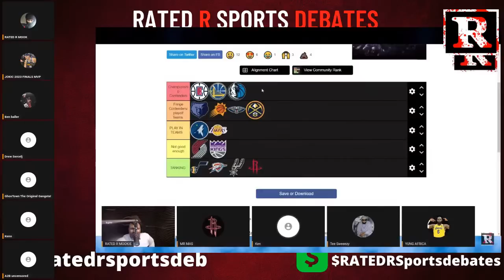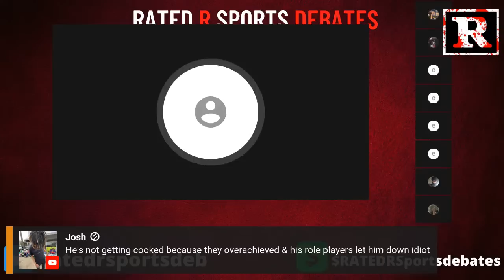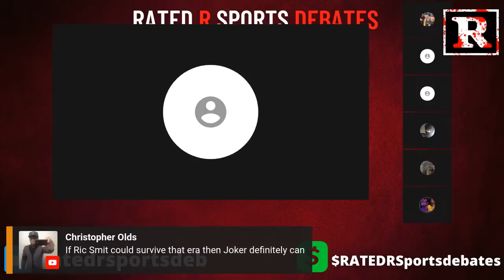JIMMY BUTLER WAS PURE GARBAGE IN GAME 1 OF THE FINALS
Heat vs Nuggets,
Nuggets vs Heat,
Miami Heat,
Denver Nuggets,
Heat,
Nuggets,